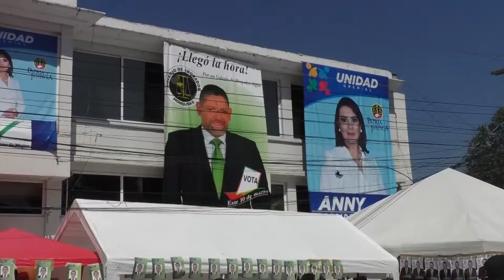ANNY OCHOA NUEVA PRESIDENTE DEL